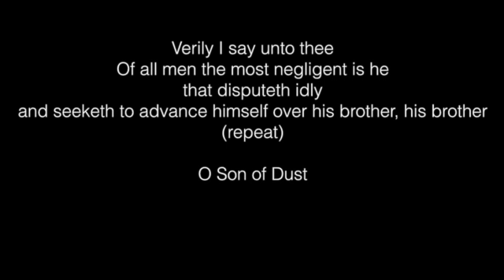O Son of Dust